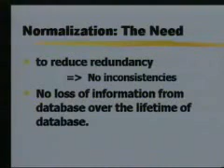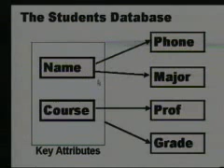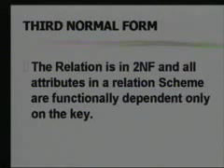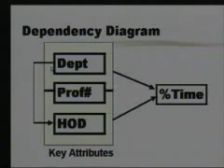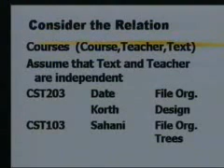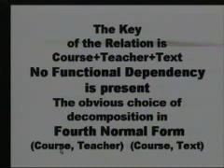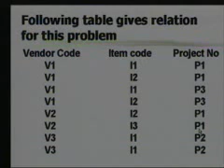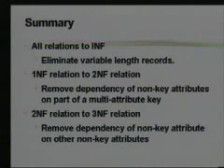Database Management System-Normalization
Bachelor In Information Technology (BIT):
CST-203 Relational Database Management System